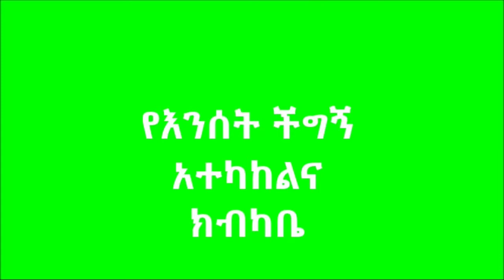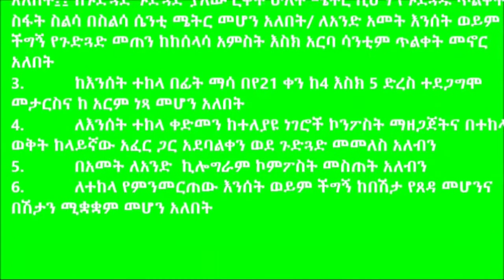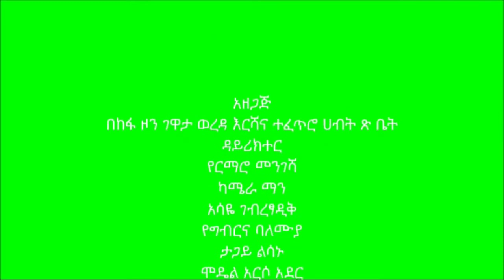Gewata _ Enset Planting and Management Control